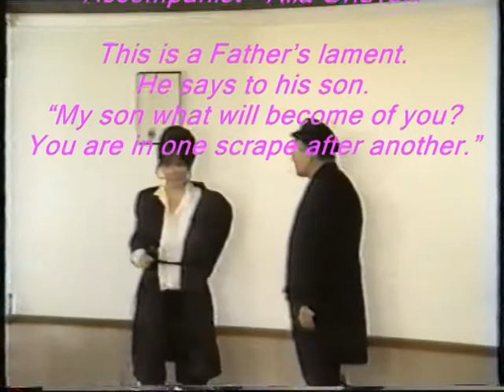Vos Vet der Sof Zain Motle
Carla Sperling and Oscar Boretsky accompanied by Alla Orlievski
perform Vos Vet der Sof Zain Motle - composed by Mordechai Gebertig.
This is a Father's lament.
He says to his son.
"My son what will become of you?
You are in one scrape after another."
The son responds with many excuses.  Finally pointing out to his father
that he too was naughty once.  However, the son fully expects to grow up and be just like dad - he too will make lots of money and study torah as well.